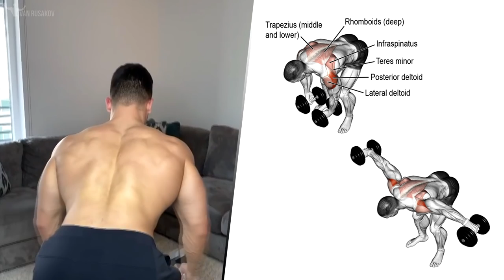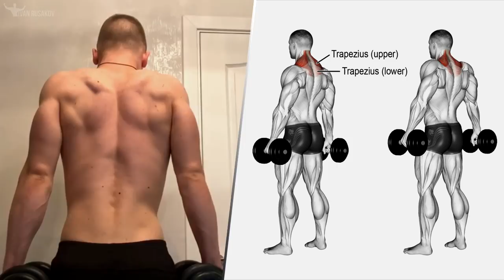Workout To Get Wider Back ( Can Do At Home & Dumbbells )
Workout To Get Wider Back ( Can Do At Home & Dumbbells ) by Ivan Rusakov

The video shows the best exercises for building a wide and large back. These exercises can be done at home and with dumbbells, which is very convenient for those who want to transform their body without a gym. This workout with dumbbells is very effective and will help in your goals to get a wider body, especially if it concerns a man

Back Workout | Exercises For Back | Get Wider | Workout At Home & Dumbbells | Workout